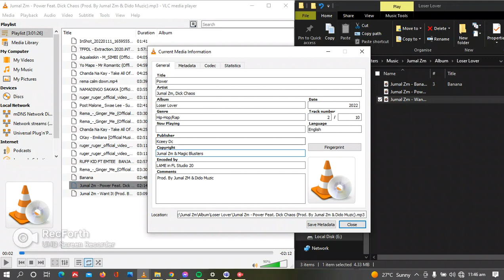How To Edit Song Tags Using VLC Media Player (Full Step - Step Tutorial)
1. YouTube

2. Audiomack

3. Reverbnation

4. Music Distribution
a) Spotify
b) Apple Music (if eligible)
c) Boomplay
d) Soundcloud
e) Deezer

5. Lyrics

a) YouTube
o Lyrical video
➢ Costs K120

b) Genius
o Lyrics

c) Musixmatch
o Lyrics and sync
➢ Costs K50

➢ Costs K10

o Lyrics
➢ Costs K10
➢ Total=

BONUS (FREE):
Smart Link